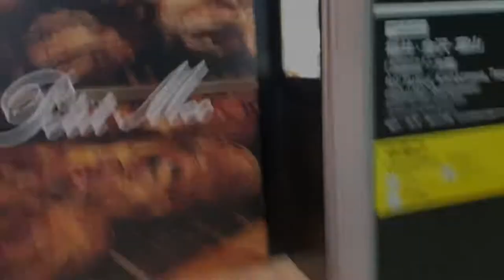【日本の電車】JR西日本/京阪/阪急/ハローキティはるか/瑞風/山陽 明石駅のサンロードのモーニングセットは美味い